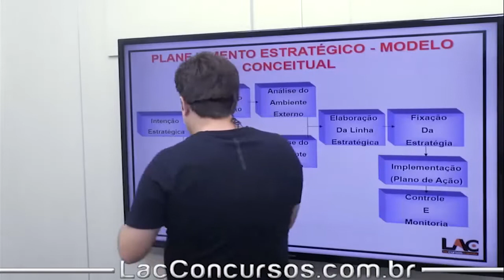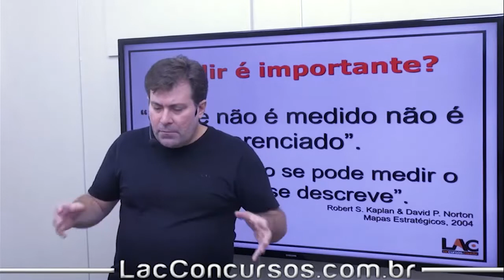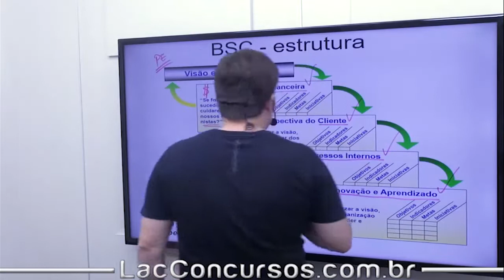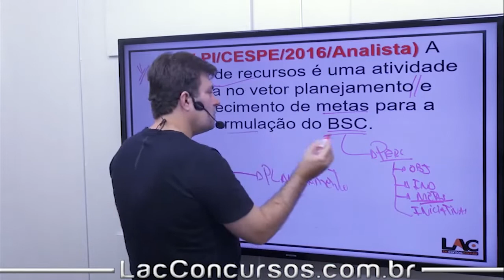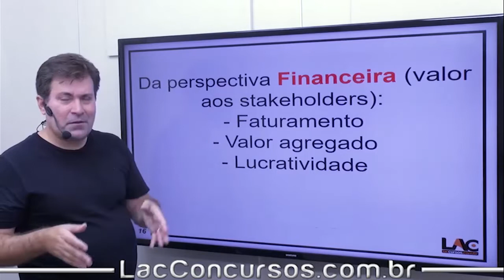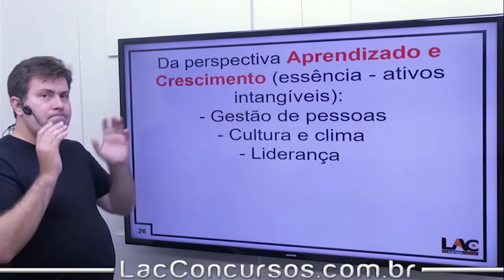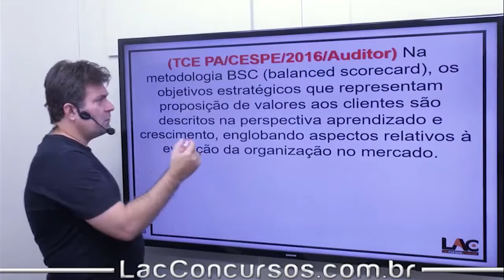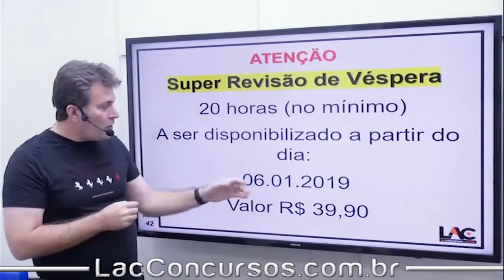TJ PA 2019 - Balanced Scorecard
Totalmente GRATUITO!
Cargo: Auxiliar Administrativo
Disciplina:Administração Pública e Poder Judiciário
Professor:Luiz Antonio de Carvalho
Administração - Ciclo PDCA
Administração - Matriz GUT
Administração - Empreendedorismo
Administração - Introdução - Planejamento Estratégico
Administração - Missão e Visão - Negócio e Valores - Planejamento Estratégico
Administração - Swot - Planejamento Estratégico
Administração - Cenários - Planejamento Estratégico
Administração - Matriz Ansoff - Planejamento Estratégico
Administração - Matriz BCG - Planejamento Estratégico
Administração - Escolas - Planejamento Estratégico
Administração - Stakeholder
Administração - Balanced Scorecard
Administração - MEGP - GesPública
Administração - Comunicação Organizacional
Administração Pública - Governança e Governabilidade - AE
Administração Pública - Empreendedorismo Governamental - AE
Administração Pública - Controle Social - Accountability - AE
Gestão de Pessoas - Avaliação de Desempenho
Gestão de Pessoas - Clima - Cultura Organizacional
Gestão de Pessoas - Da Educação - Treinamento - Desenvolvimento
Gestão de Pessoas - Qualidade de Vida - Trabalho
Gestão de Pessoas - Comportamento Organizacional
Gestão de Pessoas - Principais Teóricos
Gestão de Pessoas - A 5° Disciplina - Peter Senge
Gestão de Pessoas - Teoria X e Y Mc Gregor
Gestão de Pessoas - Motivação
Gestão de Pessoas - Liderança
Gestão de Pessoas - Teoria de Maslow
Gestão de Pessoas - Teoria dos 2 fatores de Herzberg
Gestão de Pessoas - Teoria do Relacionamento dos Objetivos - Locke
Gestão de Pessoas - Teoria do Reforço - Skinner  Gestão de Pessoas - Teoria de Campo - Kurt Lewin - Mudança Organizacional
Gestão de Pessoas - Modelo 3D de Efácia Gerencial - Reddin  Gestão de Pessoas - Grid Gerencial - DO - Blake e Mouton
Gestão de Pessoas - Teoria Z - Ouchi
Gestão de Pessoas - Chris Argyris
Gestão de Pessoas - Trabalho em Equipe
Resolução do CNJ - Resolução do CNJ nº. 198
Atenção aos detalhes:
Título do vídeo:TJ PA 2019 - Balanced Scorecard